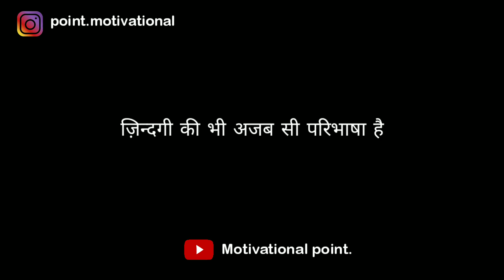Gulzar shayari || Gulzar shayari in hindi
Music credit-